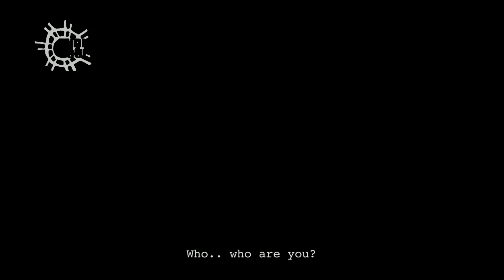A Stranger Comes Home trailer | Midnight Soul Film Festival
"On the night before Christmas eve, a little boy Discovers a burglar in his home."

A STRANGER COMES HOME will open our Scandinavian night at Midnight Soul Film Festival, Jan 22nd in Luleå, Sweden!
From Norway!
📽️Dir: Fredrik Mortensen